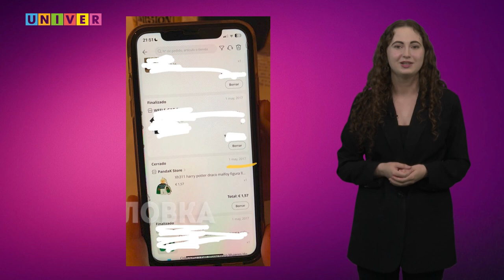Суровые крысы, Пиво силой мысли, ИИ-ведущая | Такие дела #30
В выпуске:
- Посылка длиною в жизнь
- Идеальный ведущий
- Розлив пива силой мысли
- Крысы-экстремалы